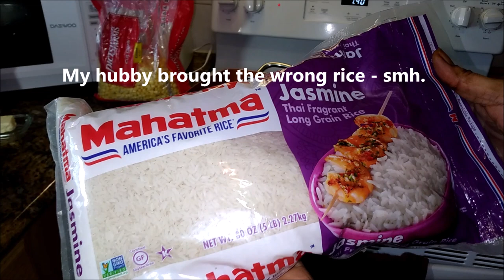QUICK & EASY CURRY CHICKEN BAHAMIAN COOKING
Ingredients
Cut up chicken or wings (washed and cleaned in vinegar and water)
Seasonings
1/4 cup Curry Powder
1/2 Lg. Lime
1 Tbsp. Garlic Salt
1 1/2 Tbsp. Salt
1 Tbsp. Mrs. Dash Seasoning
1/2 tsp. Red Pepper Flakes
1 Tbsp. Onion Powder
1 Tbsp. Turmeric Powder
1/2 med. Onion
1 Celery Stalk
2 Garlic Cloves
1 Tbsp. Thyme
1/2 Med. Bell Pepper
1/2 Tbsp. Ginger
1/4 cup Water

White Rice
4 cups Rice
5 cups water
1/2 stick Butter or margarine

Warming Corn
2 cups frozen Loose Corn
1/4 stick Butter or Margarine
Dash Salt
1/2 Tbsp. Salt
1/2 water
* could also be served with Fried Plantains, Cole Slaw or steamed vegetables.

SEND ME SOME MAIL:
MELDA 242